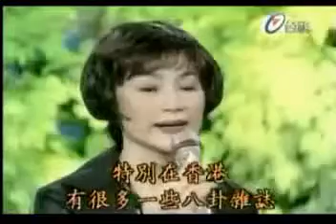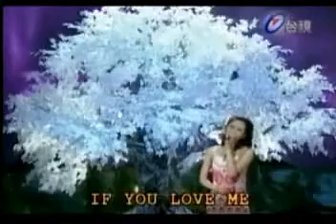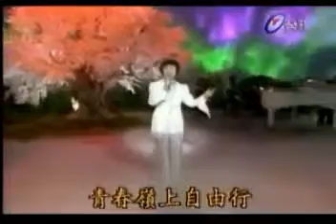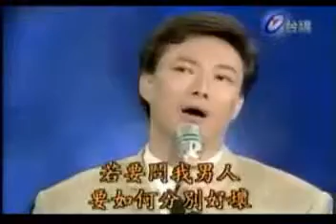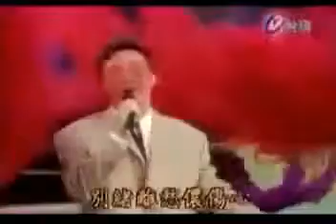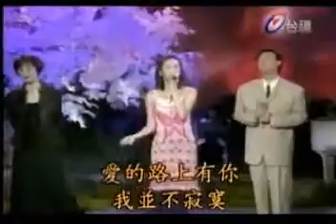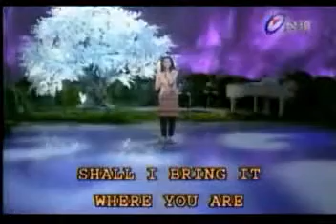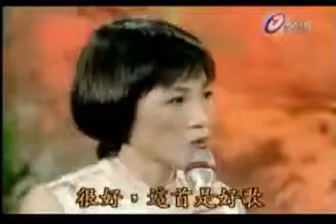飞上彩虹18